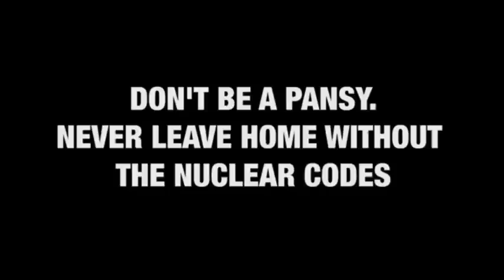The Greatest Louder with Crowder Intro Ever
Intro to Episiode #152 of Louder with Crowder, uploaded April 14, 2017.

Steven and Jared boast about their concealed carry firearms, and it escalates from there. Full opening to the show, and first few moments to give a taste.